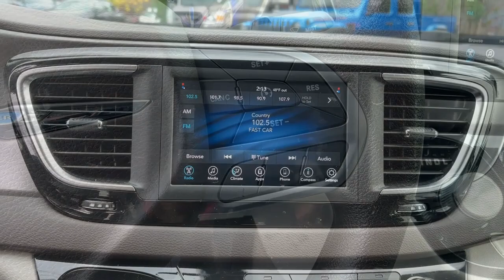2020 Chrysler Voyager Framingham, Westborough, Millbury, Natick, Worcester, A10091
Bright White Clearcoat Used 2020 Chrysler Voyager L available in Westborough, Massachusetts at Colonial CDJR. Servicing the Framingham, Westborough, Millbury, Natick, Worcester, MA area.

Colonial CDJR
24 Coolidge St

Highlights of this 2020 Chrysler Voyager include: CARFAX 1-Owner  ONLY 14 827 Miles! EPA 28 MPG Hwy/19 MPG City! Third Row Seat  Keyless Start  Bluetooth  iPod/MP3 Input  ENGINE: 3.6L V6 24V VVT UPG I W/ESS  TRANSMISSION: 9-SPEED 948TE AUTOMATIC.  SAFETYTEC  Back-Up Camera br /br /SERVICE WORK COMPLETEDbr /Service Work completed on this Chrysler Voyager includes: Complete Multi-Point Inspection  Oil & Filter Change by a Factory Trained Technician  Battery Voltage Test  Tires Inspected  Brake Inspection  Emissions System Check  Professional Detailed Inside and Out  Function Test all Lights  Check the Complete Exhaust System  Cooling System Inspection  Transmission Fluid Inspection  Differential Fluid Inspection  Function Test all Options & Accessories. br /br /OPTION PACKAGESbr /SAFETYTEC ParkSense Rear Park Assist w/Stop  Blind Spot & Rear Cross Path Detection  1-Touch Up & Down Power Front Windows br /br /Fuel economy calculations based on original manufacturer data for trim engine configuration. br /
AC5,DFH,ERC